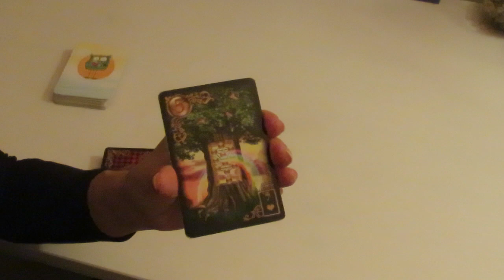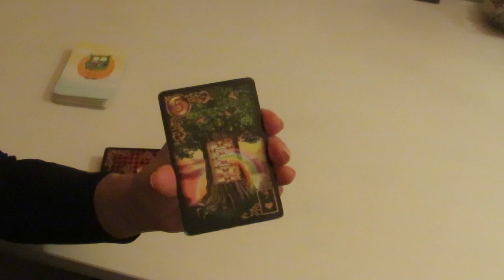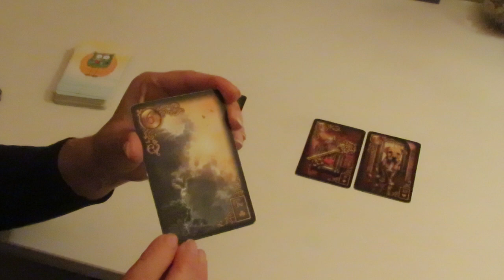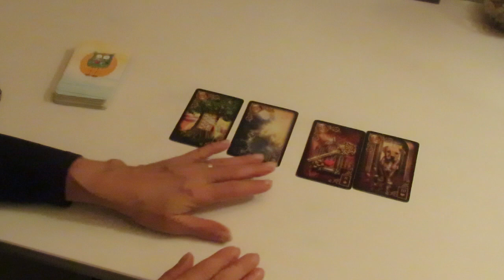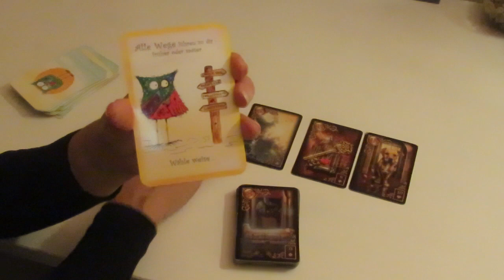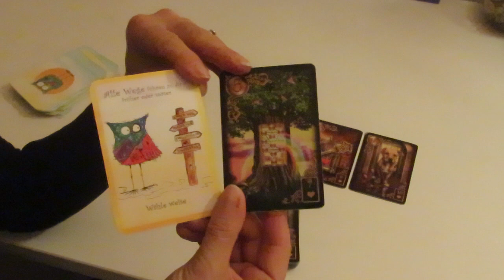Vollmond-Tagesimpuls aus dem Lenormand 01.10.2020 - eine vertraute Person lichtet den Nebel!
oder:
IBAN: DE 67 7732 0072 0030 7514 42
BIC: HYVEDEMM412
Heart&Soul